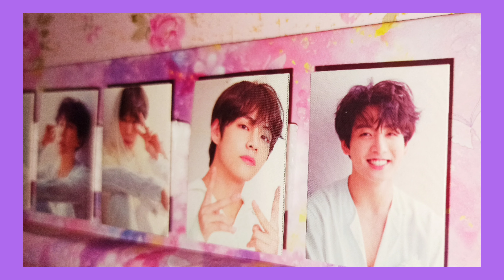WOW😍 5 AMAZING BT21 DIY ROOM DECORATIONS/Easy & Inexpensive DIY for ARMYs/ARMY MayC/Philippines🇵🇭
Hello everyone!
So today I wanted to share with you another BTS DIY😍